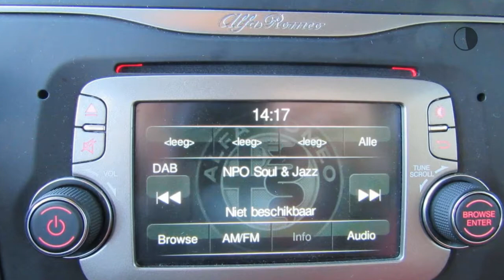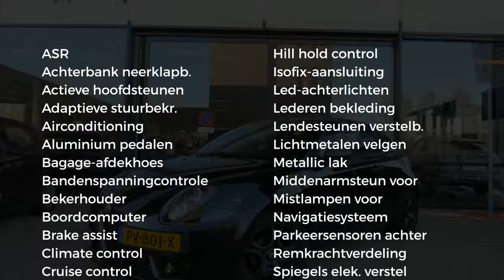Alfa Romeo MiTo TwinAir 100pk TURBO Exclusive, Leer, Navi, 17"